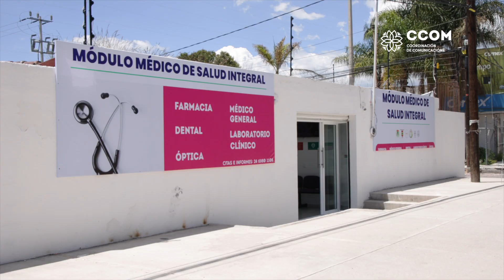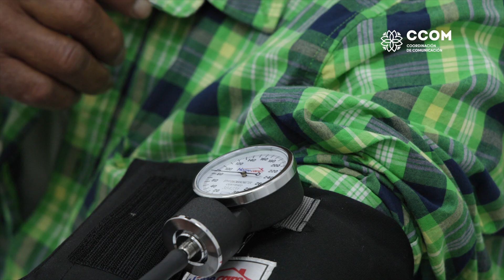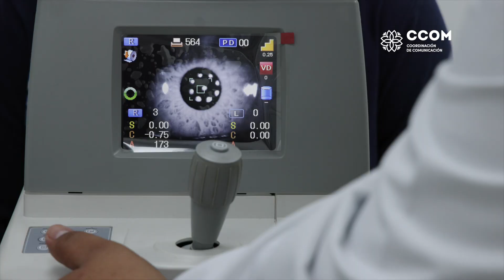Testimonios Salud Integral 2.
Usuarios nos comparten su grata experiencia durante la primera semana del inicio de operaciones de los Módulos Médicos de Salud Integral, donde han accedido a estos servicios 11 mil 184 personas, entre trabajadores activos, de base, jubilados, pensionados y sus beneficiarios.

Los servicios más solicitados fueron consultas de medicina general, estudios de laboratorio y revisiones dentales.